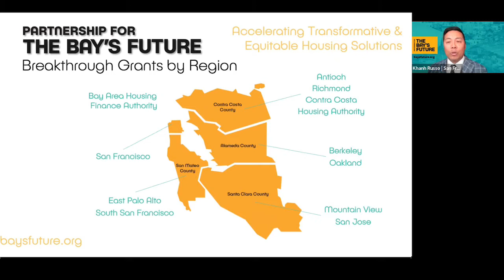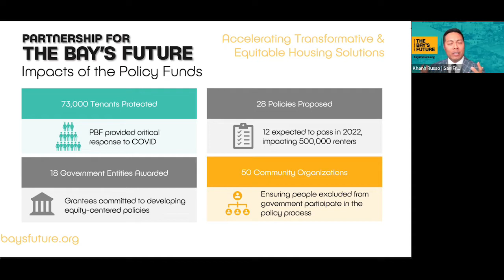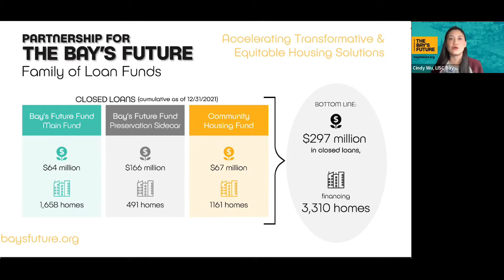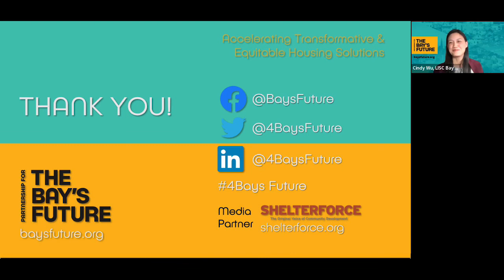Accelerating Transformative & Equitable Housing Solutions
A Convening Hosted by the Partnership for the Bay's Future

Join us for a robust discussion on the interconnected challenges of the Bay Area's affordable housing crisis and the strategies and tactics that are advancing equitable pro-housing agendas across the region. The event focused on lessons learned and how to build momentum from the last three years on the creation and implementation of tenant protection and housing policies by local jurisdictions as well as the investments to preserve and produce affordable housing across the region.

Featuring:
--Lourdes Castro Ramirez, Secretary of California Business, Consumer Services & Housing Agency
--Khanh Russo, VP of Policy and Innovation, San Francisco Foundation
--Cindy Wu, Executive Director, Local Initiatives Support Corporation

Learn more about Partnership for the Bay's Future: baysfuture.org